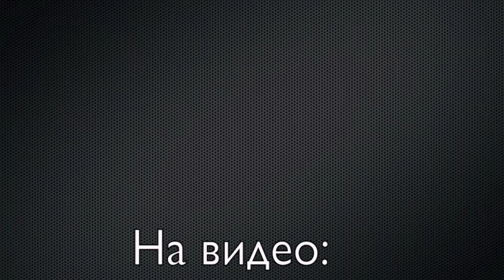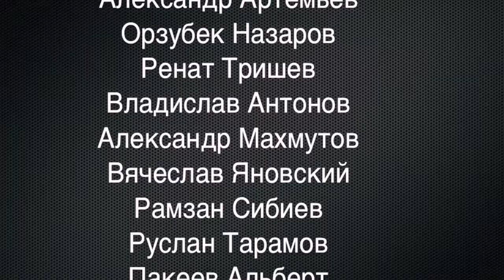Армения Цехкадзор - 1988 год. Сборная СССР, сбор ОФП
SFB-SPB.RU
Армения Цехкадзор - 1988 год.
Сборная СССР, сбор ОФП